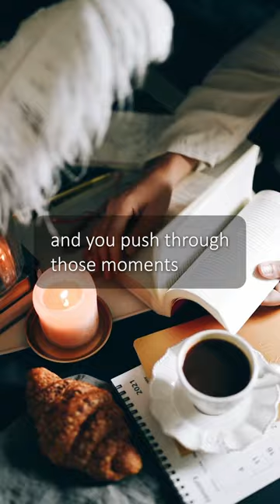Motivational Quote from Marissa Mayer | The Strength to Push Through Challenges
“Generation To Come” by Sam Eber

I always did something I was a little not ready to do.
I think that’s how you grow.
When there’s that moment of ‘Wow, I’m not really sure I can do this,’ and you push through those moments, that’s when you have a breakthrough.

―Marissa Mayer

Are you facing a challenge or opportunity that you feel unprepared or uncertain about?

In this video, we explore the idea of pushing through moments of doubt and uncertainty in order to achieve breakthroughs and growth. Inspired by the wise words of Marissa Mayer, former CEO of Yahoo and Google executive, we delve into the importance of taking on challenges that may make us feel unprepared or unsure.

Through her experiences, Mayer learned that stepping outside of her comfort zone was essential for personal and professional growth. She believes that when we feel uncertain about our abilities, it is often a sign that we are on the brink of a breakthrough. By pushing through those moments of doubt, we can build resilience, confidence, and ultimately achieve great things.

This video offers a motivational message for anyone who is facing a challenge or struggling to take the next step in their personal or professional life. Through Mayer's inspiring words, we can gain the courage to take risks, learn from failure, and ultimately achieve our goals. So, join us in exploring the power of pushing through and embracing the unknown, with Marissa Mayer as our guide.